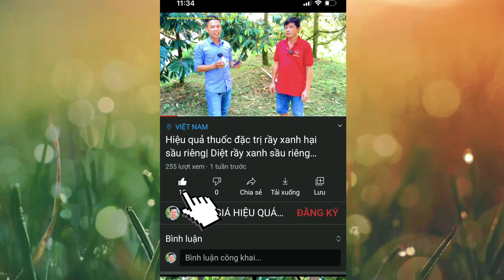Kỹ thuật trồng chanh bông tím| Cách làm chanh bông tím khoẻ, năng suất cao| Đánh Giá Phân Thuốc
Kỹ thuật trồng chanh bông tím. Cách làm chanh bông tím khoẻ, năng suất cao bằng phương pháp hữu cơ.

Phân hữu cơ Đức giúp chanh bông tím khoẻ và đạt năng suất rất cao. Ngoài ra phân hữu cơ đức giúp cây chanh bông tím kéo dài thời gian cho trái giúp bà con tăng lợi nhuận.